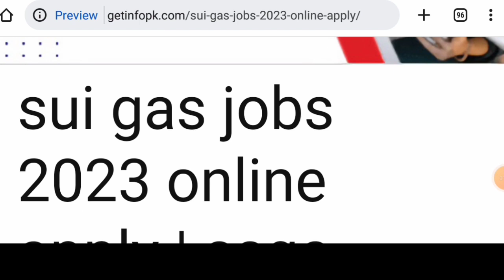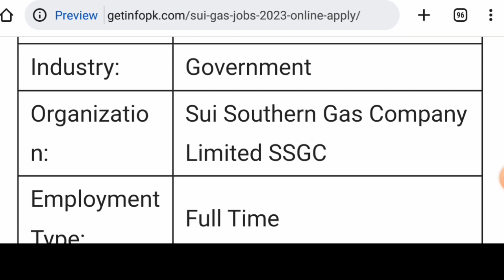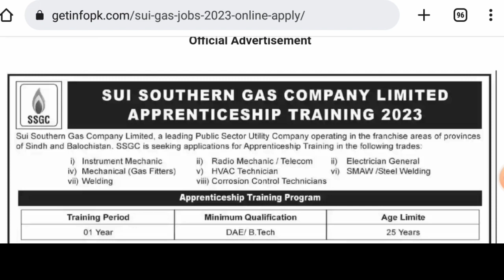sui gas jobs 2023 online apply | ssgc career in Pakistan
Sui Southern Gas Company Limited
SSGC
CAREER OPPORTUNITIES
sui southern gas company jobs
sui gas jobs 2023
ssgc jobs 2023
sui southern gas jobs 2023
sui gas jobs 2023 online apply
sui northern gas jobs 2023
govt jobs 2023 in sui gas company
sui southern gas company ssgc jobs 2023
sui gas jobs 2023 apply online
latest sui gas jobs 2023
sui southern gas company jobs 2023
ssgc jobs apply online
ssgc jobs apply online 2023
sngpl jobs 2023
southern gas company jobs 2023
ssgc jobs online apply
sui southern gas jobs
sui gas jobs
ssgc careers
sui gas jobs apply online
sui southern gas limitied company jobs 2023